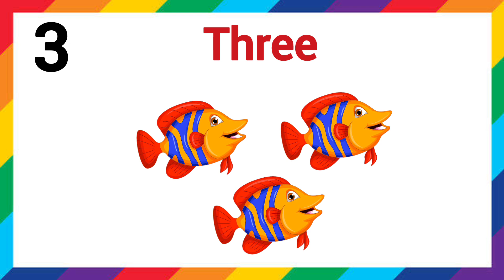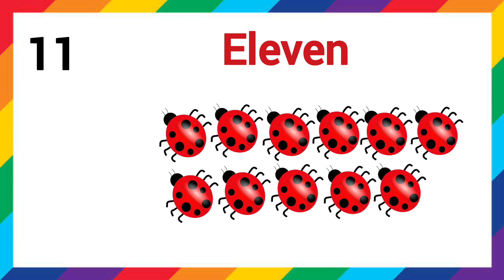Learn to Count from 1 to 20 | Fun and Easy for Kids@Supereasylearningplace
Learn to Count from 1 to 20 | Fun and Easy fo Kids‎@Supereasylearningplace